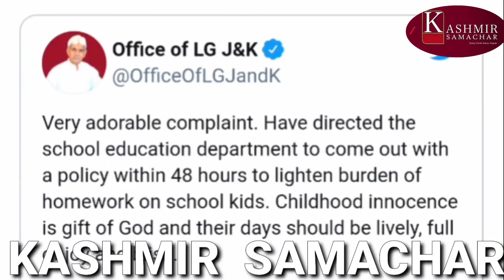6 साल की बच्ची ने PM Modi से की शिकायत, LG Manoj Sinha ने उठाया कदम |Cute Kashmiri Girl Viral video